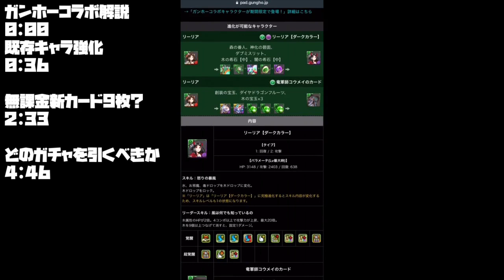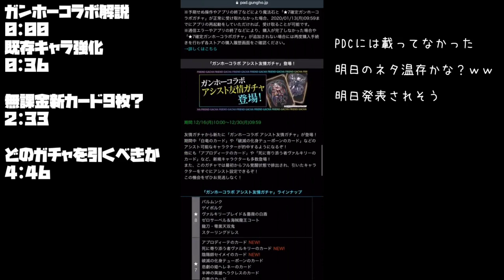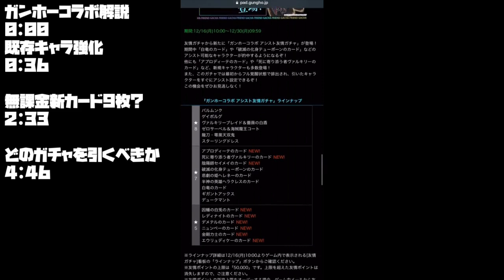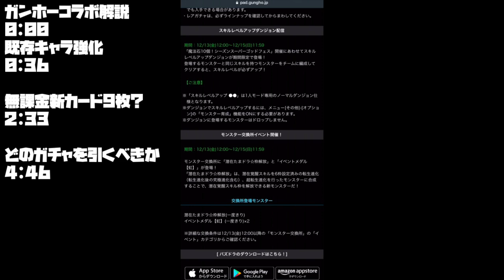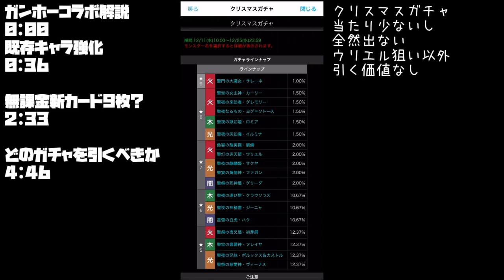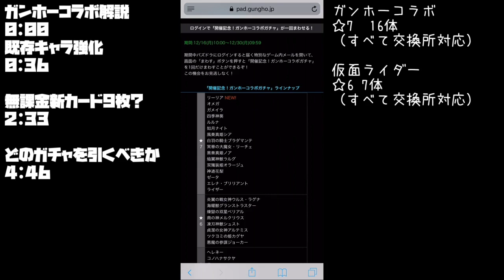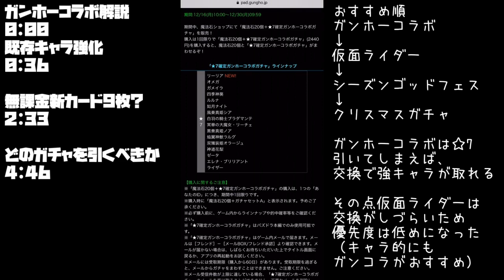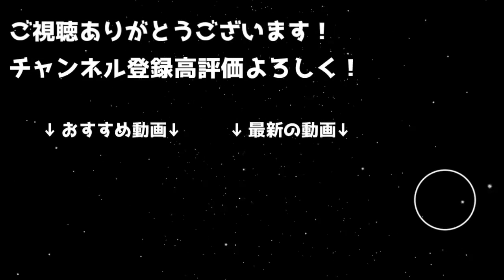既存キャラ強化に無課金キャラ追加？ 引くべきガチャも解説！知らないと損 ガンホーコラボ【パズドラ】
新キャラなどの解説はこちらからどうぞ